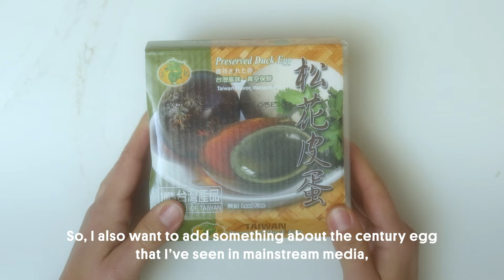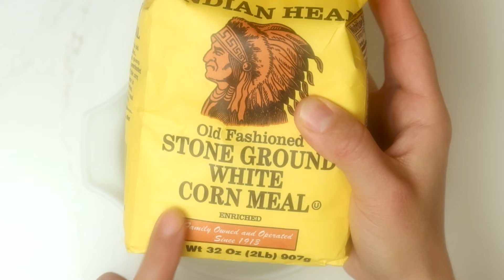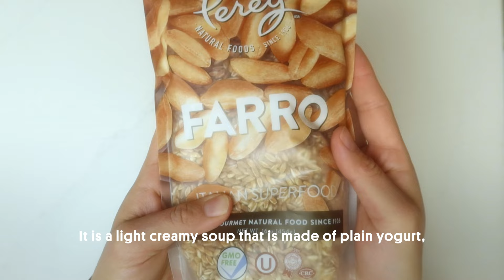What the World Eats When They're Sick | Japan, India, Singapore, Brazil, Armenia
Sick Foods: maybe not the sexiest title, but I thought this topic was so interesting!

I asked you all what foods you eat when you are sick and the responses were so interesting I had to make a video about it!

Thank you so much to Abbey and Brett, Donna, Shivani, Sona and Polyana for helping me and submitting their sick foods!

Here is a link to Polyana's cookbook if you are interested or follow them on Instagram at @viaretravel.

Ticket to Ride
7 Wonders

Beryl Shereshewsky
115 East 34th Street FRNT 1

Recipes:
Brazilian Caldo de Ovos Recipe:
Recipe by Chef Christiano Campos
• 2 tablespoons Worcestershire sauce
 • ½ yellow onion, chopped
 • 2 tablespoons chopped bell pepper (any color)
 • 4 garlic cloves, minced
 • 1 tablespoon minced biquinho chili pepper (or another mild chili pepper)
 • ¾ pound (350 grams) lean ground beef
 • 1 tablespoon extra-virgin olive oil
 • 2 beef bouillon cubes, crumbled
 • 1 teaspoon urucum (or paprika)
 • 1 teaspoon ground cumin
 • ½ teaspoon ground black pepper
 • 4 tablespoons tomato extract
 • 8 cups (2 liters) water
 • 4-6 eggs
 • 1 cup (125 grams) fine grind cassava flour
 • Juice from ½ of a lime
 • 1 handful chopped cilantro (or parsley)

Directions:
 • Mix the Worcestershire sauce, onion, bell pepper, garlic and biquinho pepper with the ground beef in a bowl and set aside.
 • In a stockpot, heat olive oil over high heat, and sauté the ground beef. Reduce the heat to medium-low and allow to cook for about 5 minutes or until the beef has browned but is still moist.
 • Add bouillon cubes, ground cumin, black pepper and urucum (or paprika) to the pot and stir, cooking for another 5 minutes or so, until most of the liquid from the beef and vegetables has evaporated. Add the tomato paste and stir to combine.
 • Add 6 cups (1 ½ liters) of water and stir, removing any bits that may have stuck to the bottom of the pan with a spoon.
 • Once the soup comes to a boil, lower the heat back to medium-low and break the eggs into the pot, slowly stirring with a spoon so they cook as stringy pieces. Ideally, you’ll have one cooked yolk per person, which is why we indicate a range of eggs in the ingredients list.
 • In a bowl, mix the cassava flour with the remaining 2 cups (500 ml) of water, and with a spoon, slowly add the flour and water mix to the pot, stirring with each spoonful, so it does not clump. Keep stirring for another 5 minutes or until the flour has fully cooked. If you do get clumps, press them against the edge of the pot to disintegrate them. It’s okay if you’re left with some smaller balls of flour at the end, focus on breaking up the bigger ones.
 • Turn off the heat and add the lime juice and chopped cilantro. Taste and adjust seasoning and salt. Stir and serve hot in bowls, topped with chopped scallions, or more cilantro, or add a spoonful of dried or roasted cassava flour or farofa for some crunch.